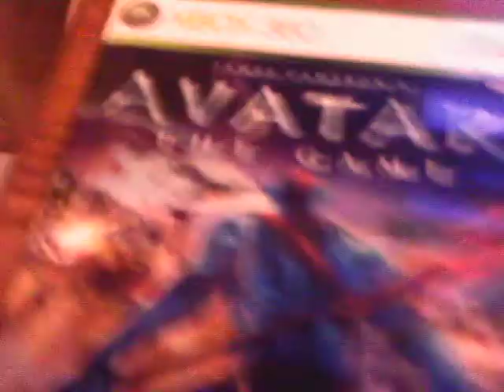XBOX 360 GAMES UPDATE 3 OUT OF 4 NEW TITLES WITH ME! DANTE'S INFERNO IS THE 4TH GAME TITLE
3 out of 4 new titles with me while the 4th title is at my brother's